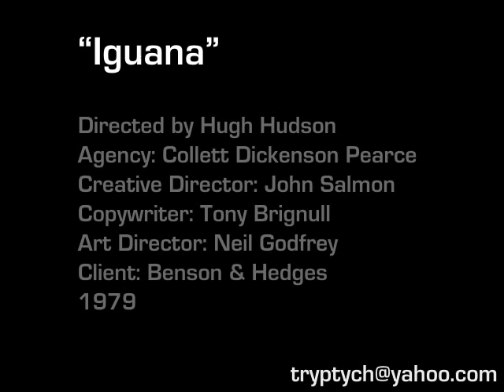Benson & Hedges 'Iguana' (1979)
Classic cinema ad by Hugh Hudson featuring music by Godley & Creme